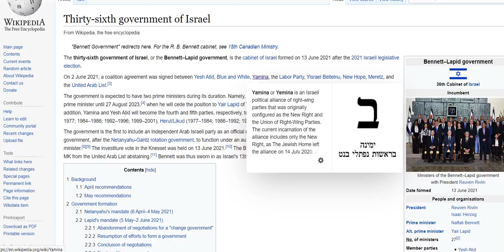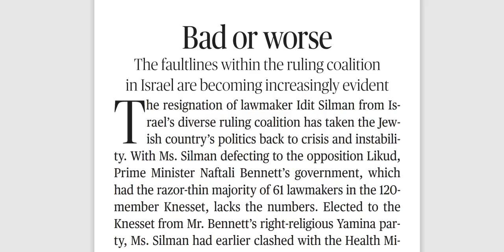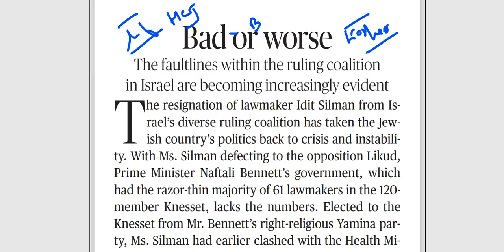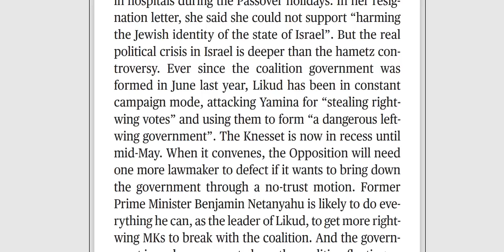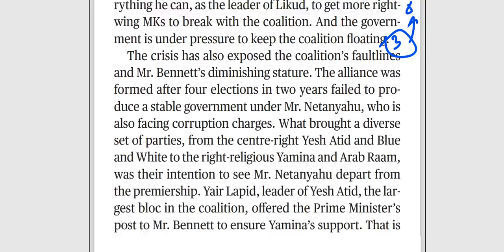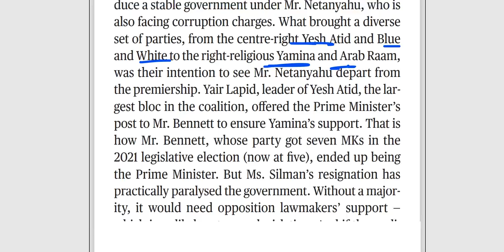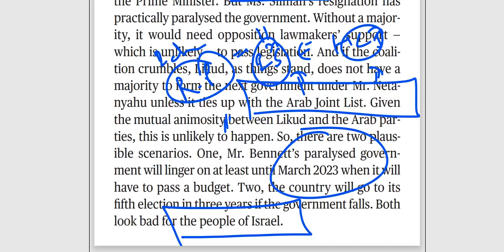Religious Polarization in Knesset,Idit Silman iterates religious values while leaving Naftali Benett